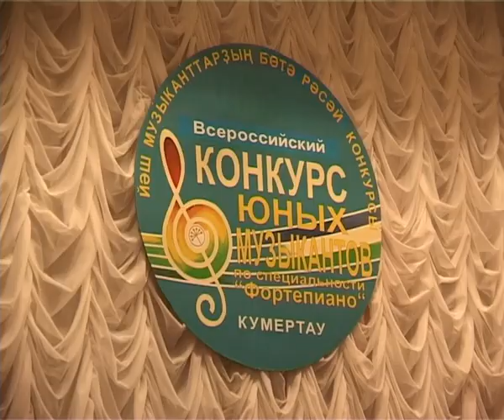АРИС Всероссийский конкурс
В Кумертау проходит Всероссийский конкурс юных музыкантов по специальности «Фортепиано». В нем принимают участие более 60 человек. В этом году в конкурсе также принимают участие учащиеся средне-специальных музыкальных колледжей. Для них конкурсные испытания проводятся в 2 тура.